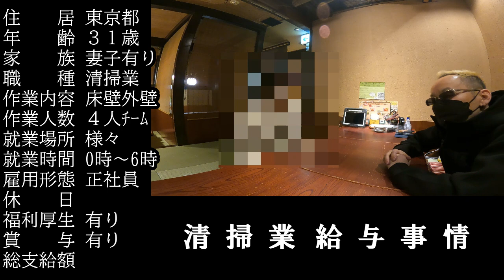給料明細【清掃業】こんなにもらえるの！？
今回は運転手の給料明細ではなく
他業種のお話を伺うことができました
転職等でお悩みの方は、参考までに是非！

【数量限定】ステッカー＆キーホルダーはコチラ

このチャンネルでは、スマイリー寺西が
昭和の運転手代表と自負し
現代社会の荒波になんとか食らいつきながら
運送業界を生き抜こうともがく様を
実録エンタメドライバーとしてお届けする番組です
嘘・偽り・虚偽・ましてやキャラを作ることなく
投稿していきますので、不快に思われる事も
多々あると思われますか
ご理解ご協力の上、ご視聴頂けると幸いです。

尚、ご指導ご鞭撻にとれないアンチによる書き込みは
一切受け付けませんので
即刻ブラックリストに載せさせて頂く事を